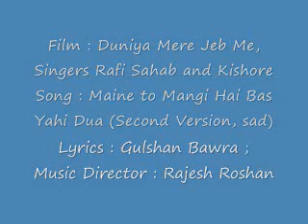Film Duniya Meri Jeb Me 1979, Maine to Mangi He Bus Yeh Dua Sad version by Rafi Sahab and Kishore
The second version (sad) was not  found by me in YT and thus am uploading it for Rafi Sahab fans and collectors.